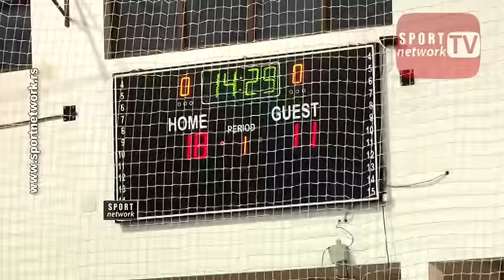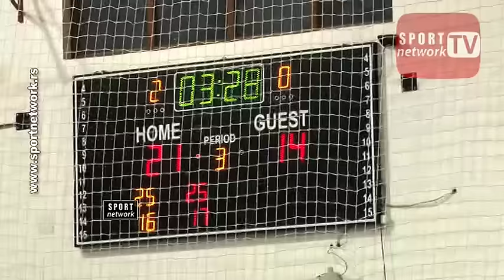CEV kup, 1. kolo: Novi Pazar - Omonija 3:0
Odbojkaši Novog Pazara u prvom susretu 1. kola CEV kupa savladali su maksimalnim rezultatom ekipu kiparske Omonije - 3:0 (25:16, 25:17, 25:17). Revanš je na programu u utorak, 20. decembra od 18 časova u Nikoziji, a utiske posle utakmice preneli su trener Novog Pazara Saša Stefanović i Hamza Zatrić